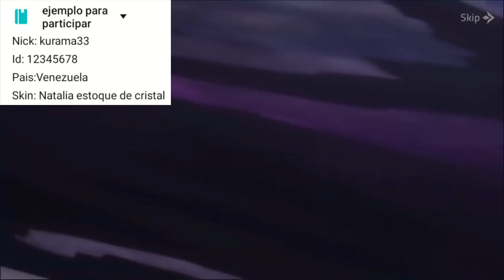NOTAS DEL PARCHE 1.6.66📝 CORRIGEN ERROR DE GUINEVERE, GRAN NERF A MASHA🦁 - MOBILE LEGENDS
notas del parche 1.6.66

Donaciones al canal.